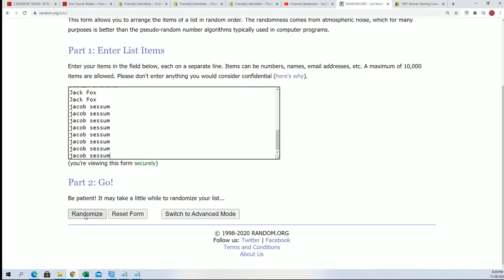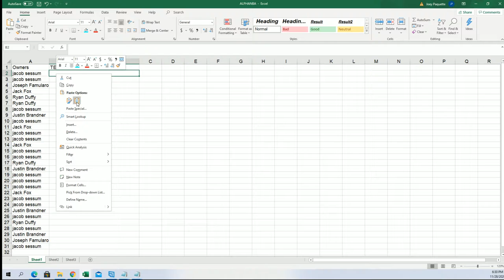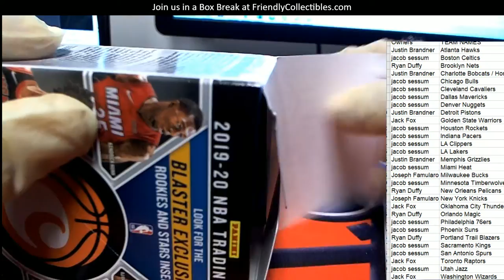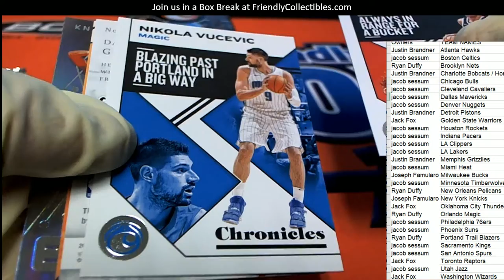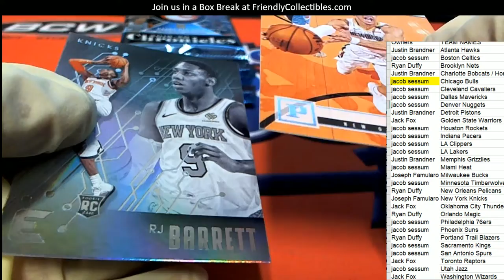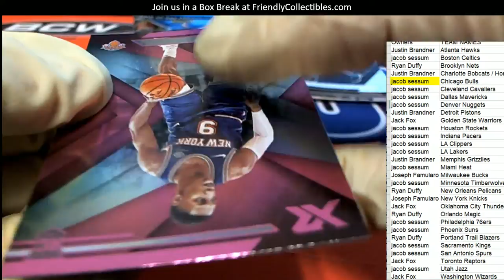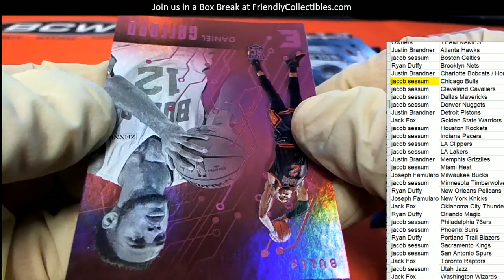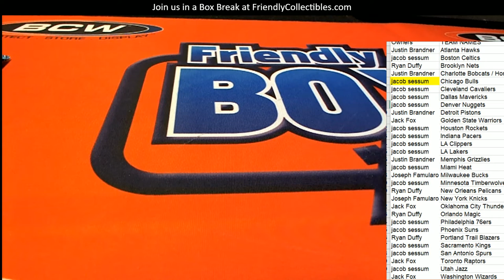2019 20 Panini Chronicles Blaster ID 1920CHRONBLAST258